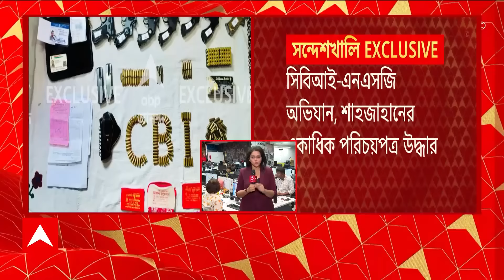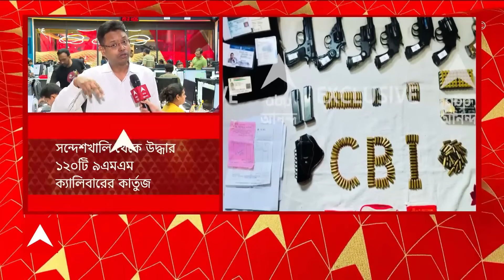Sandeshkhali Chaos: সন্দেশখালিতে CBI-NSG অভিযান, শাহজাহানের একাধিক পরিচয়পত্র উদ্ধার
ABP Ananda LIVE: সন্দেশখালি থেকে উদ্ধার ৩টি বিদেশি রিভলভার । সন্দেশখালি থেকে উদ্ধার ১টি দেশি রিভলভার । সন্দেশখালি থেকে উদ্ধার ১টি পুলিশের রিভলভার । সন্দেশখালি থেকে উদ্ধার ১২০টি ৯ এমএম বুলেট
শাহজাহানের ছবি দেওয়া আইডি কার্ডেরও হদিশ । সিবিআই-এনএসজি অভিযান, .৪৫ ক্যালিবারের ৫০টি বুলেট উদ্ধার